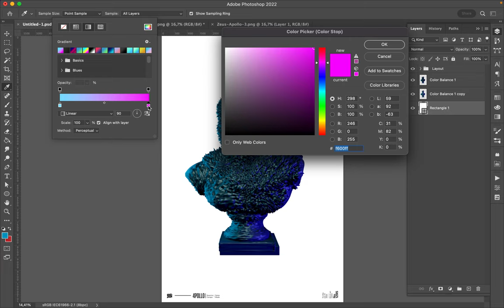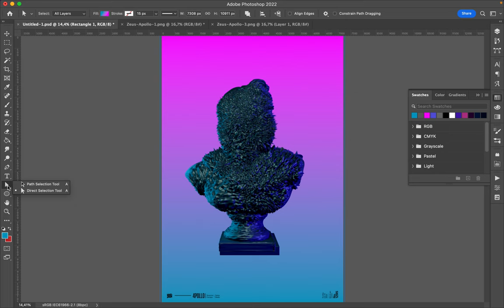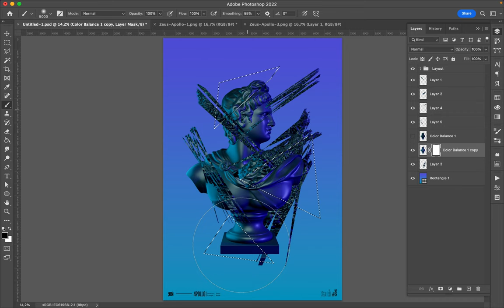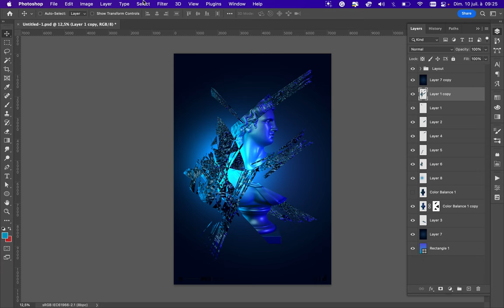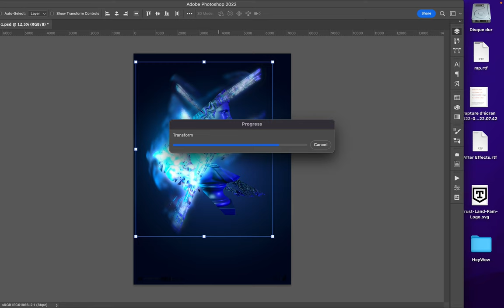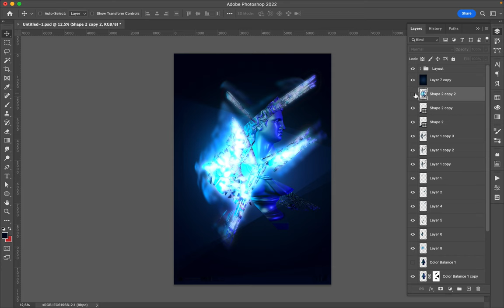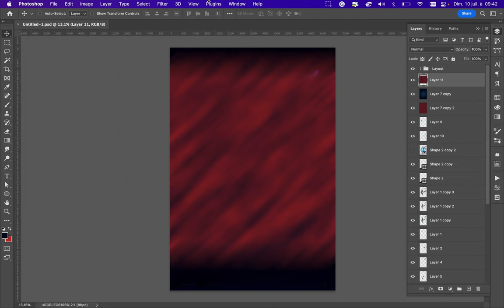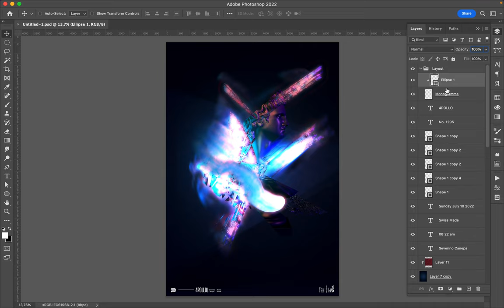Poster Speed Art 1294 Transformation 5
Apollo is coming out of the shadows.